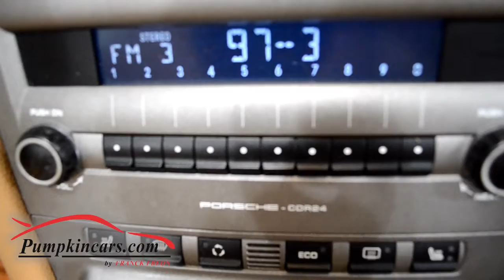2005 PORSCHE BOXSTER